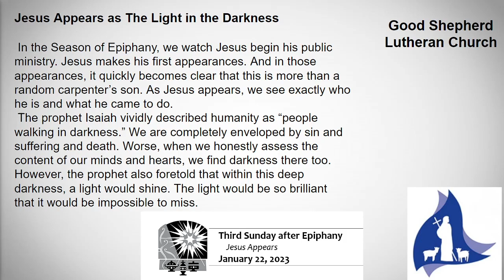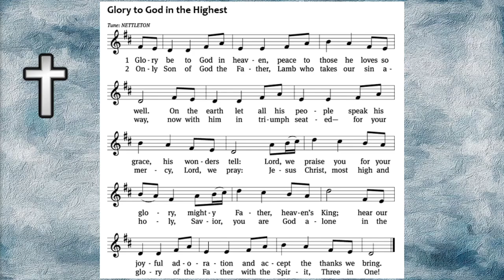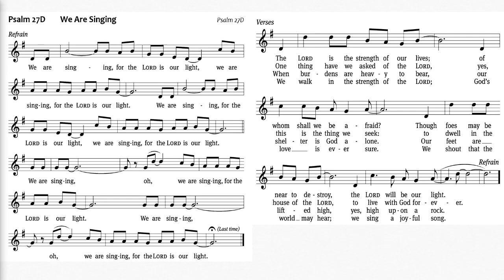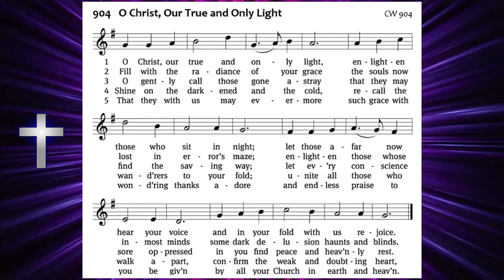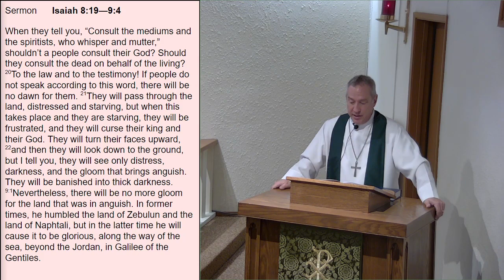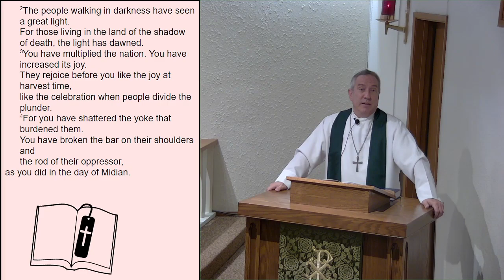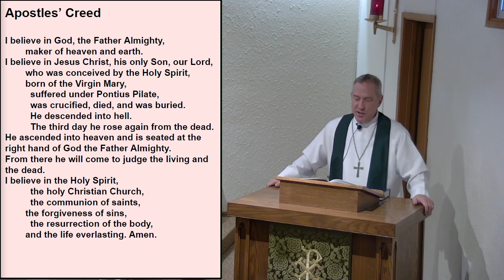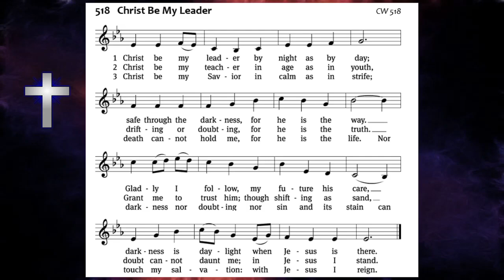January 22, 2023, Sunday Service at Good Shepherd Lutheran Church, Vallejo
January 22, 2023, Third Sunday after Epiphany at Good Shepherd Lutheran Church (WELS), Vallejo, CA.  The theme for the service and sermon is:  "Jesus Appears as the Light in the Darkness."